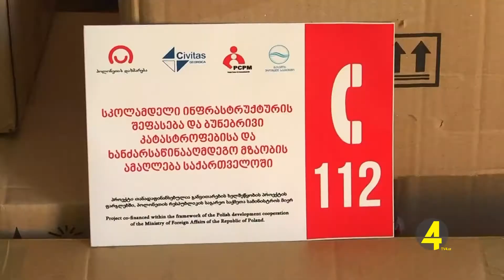გარდაბნის ბაღები ხანძარსაწინააღმდეგო ტექნიკით აღიჭურვა 29.08.2019